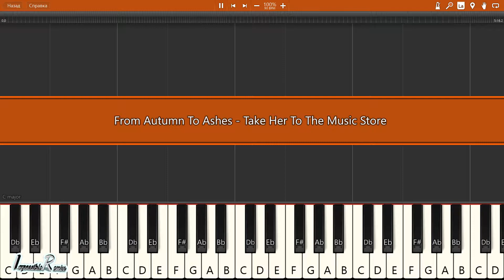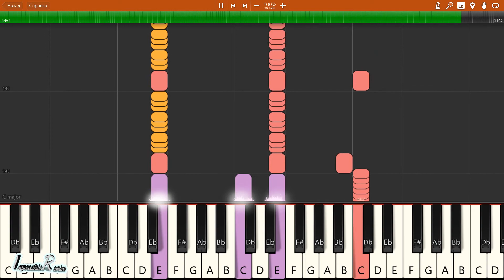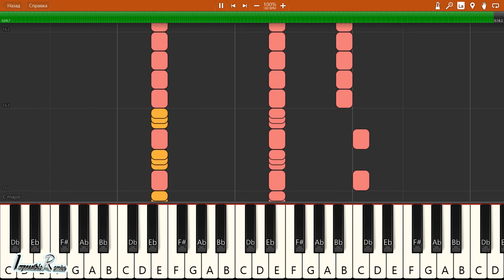IMPOSSIBLE REMIX - From Autumn To Ashes - Take Her To The Music Store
From Autumn To Ashes - Take Her To The Music Store - IMPOSSIBLE REMIX